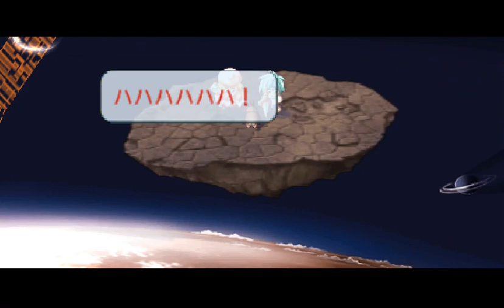Zwei: The Arges Adventure (PSP)